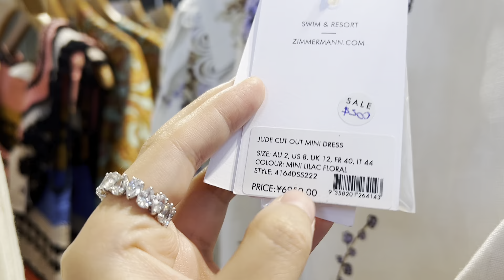🛍️Vlog | zimmermann试穿 ｜黑五购物分享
🛍️Vlog | zimmermann试穿 黑五买什么好多姐妹私信问我价 我也记不清有的 视频里面应该都有提到你们可以慢慢看 明天还有一天 可以call个sick去逛街 哈哈哈 打折的时候不买就是亏 总的来说还挺有诚意的 编辑视频还是喜欢蛇纹那条 实物爆好看